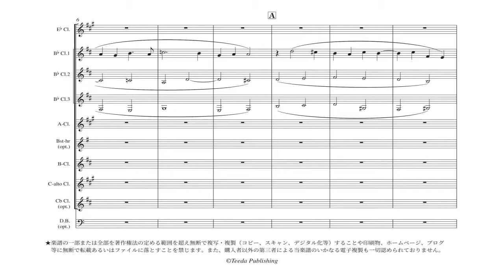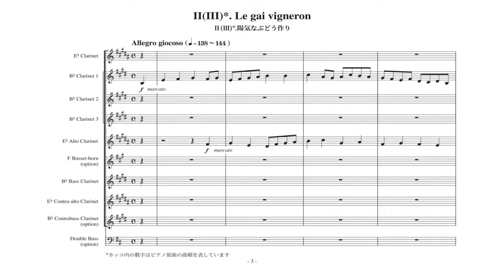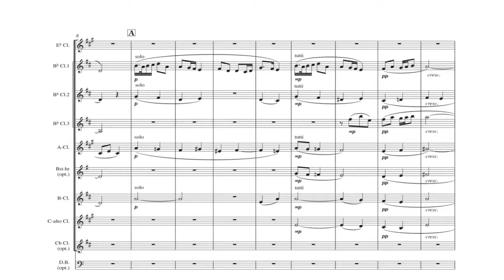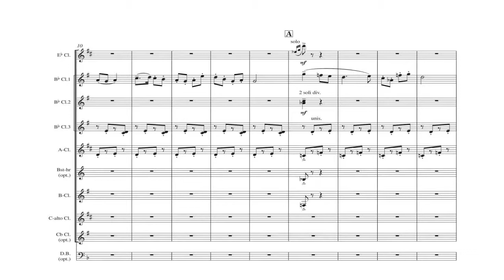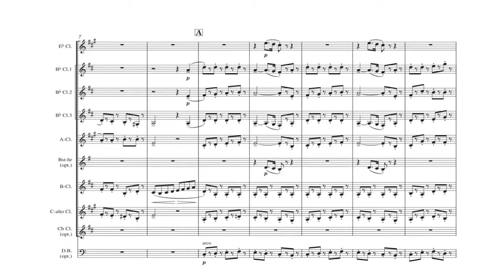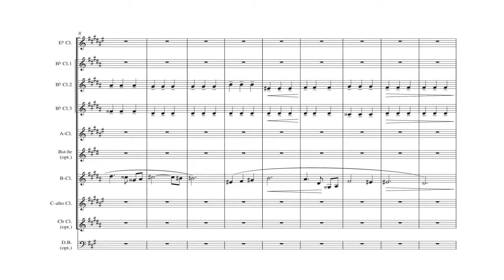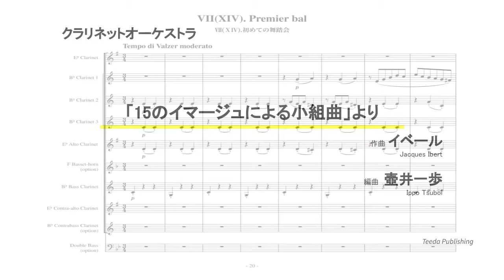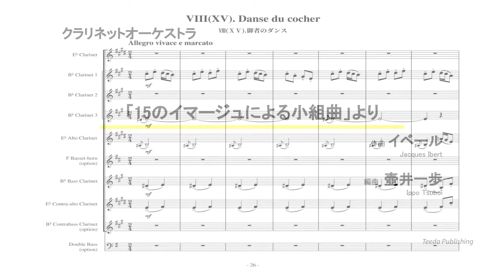「15のイマージュによる小組曲」より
ジャック・フランソワ・アントワーヌ・イベール（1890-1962）のピアノ組曲「15のイマージュによる小組曲」から、8曲を抜粋して編曲されています。大編成クラリネットクワイアーによる暖かな響きがマッチするアレンジとなっています！オプションパートを省略すると最少で7名からでも演奏可能です！

タイトル：「15のイマージュによる小組曲」より
作曲：イベール
編曲：壺井一歩
グレード:4
演奏時間：約16：30

▼楽器編成
E♭Clarinet
B♭Clarinet 1/2/3
Alto Clarinet
(F Basset-horn)
Bass Clarinet
Contra Alto Clarinet
(Contra Bass Clarinet)
(Double Bass)